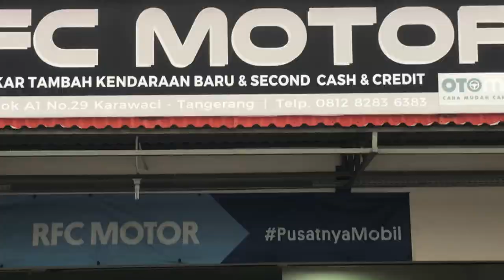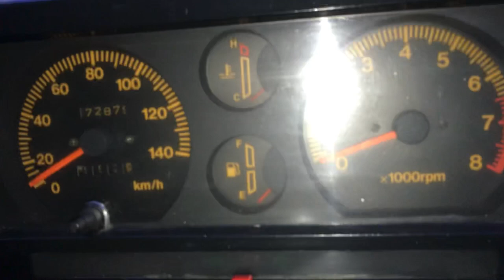Flash Sale Mobil Bekas Murah Harga di Bawah 100 Juta Harga Mulai 60 Juta’an saja Termurah Terlaris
Assalamu alaikum Wb. Wb

Bismillahirrohmanirrohiim

Konten kali ini kami sedang
mereview showroom sahabat
Showroom RFC MOTOR
 diSerba Oto Palem semi

dengan pak Haji Nasril
No WA

terimakasih

SALAM OTOMOTIVE